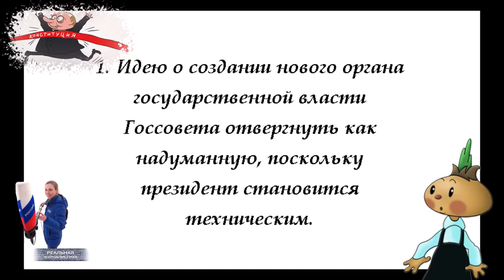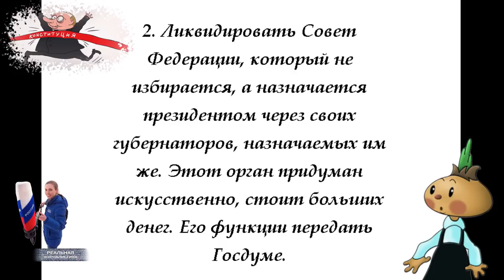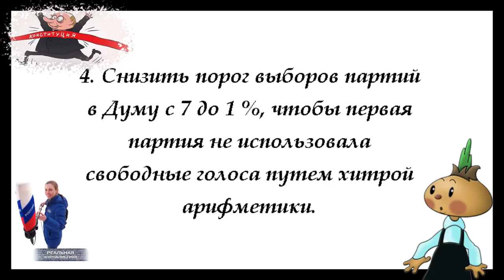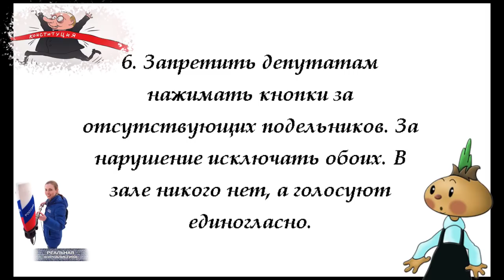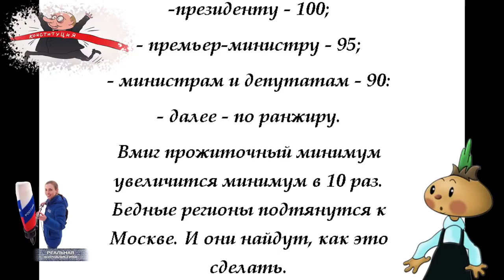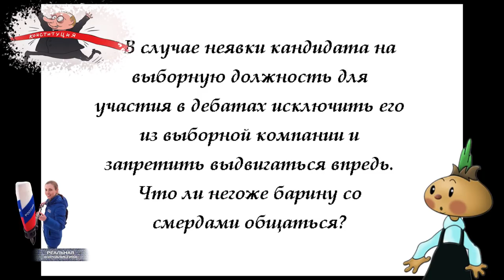Закрепить неприкосновенность экс-президентов. КОНСТИТУЦИЯ РФ: каких поправок хотели бы граждане?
Запретить Генсовет, как орган ломающий конституционный строй государства. Распустить Совет Федерации, как бесполезный. Перестать тратить деньги на содержание раздутого аппарата чиновников, помощников депутатов и прочих лодырей.. паразитирующий за счет налогоплательщиков. Внести ясность в ситуацию с Росгвардией, путем внесения существенных поправок в закон о Национальной гвардии - наделите их конкретными, а самое главное - понятными - полномочиями, чтобы эта структура не выглядела, как бандформирование. Установить уровень зарплат для госслужащих, занимающих высокие государственные посты, в зависимости от МРОТ (прожиточного минимума) самого бедного субъекта федерации. Вот такие предложения по поправкам в Конституцию вносятся обычными гражданами. Не лизоблюдами из карманной рабочей псевдогруппы при парламенте.. а реальными живыми людьми. Не уверен, впрочем, что воры от власти захотят их рассматривать и выносить на обсуждение. Это "Реальная журналистика", коротко о главном сегодня.. Поехали!